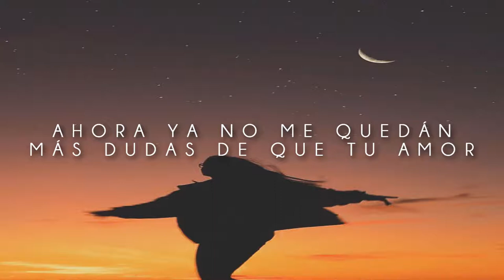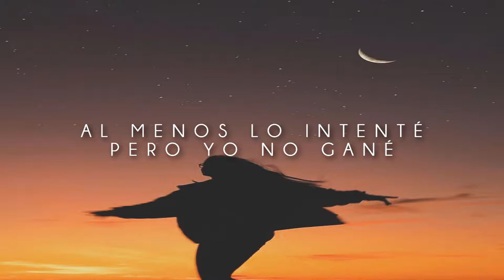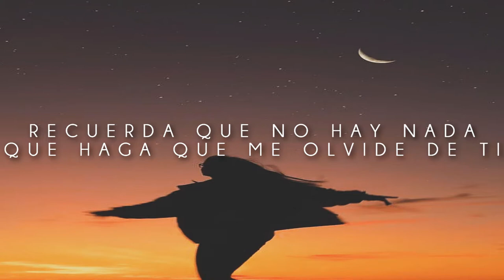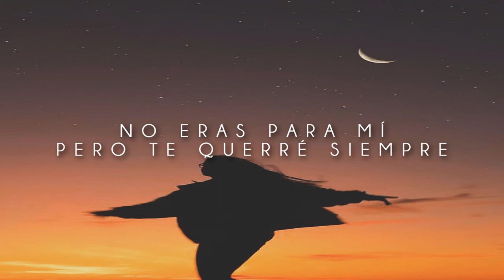Mario Sandoval - A quien tú decidiste amar | Letra (solo)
Subido con mejor calidad ☺